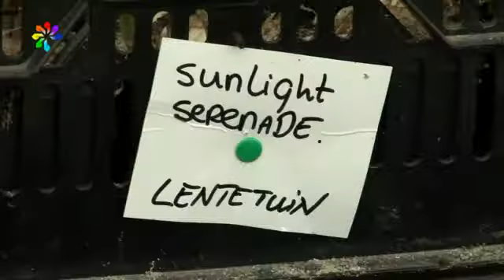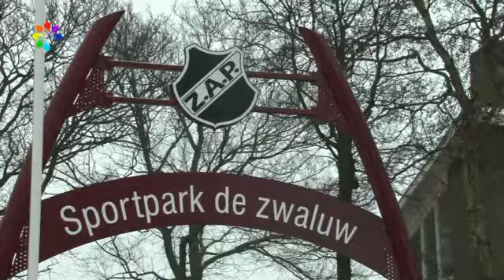lentetuin deel 2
In deel 2 van de Lentetuin 2012 zijn we te gast bij de firma C.G. van den Berg. hier zien we wat er allemaal bij komt kijken om de bloemen show klaar te maken.